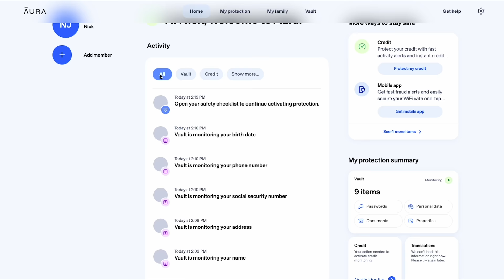I Went To The Murder Capital Of The Country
In this video, I ventured into Houston's worst neighborhoods to see what tough life is like in the 4th biggest city. It was pretty rough! There's rundown and crime everywhere!